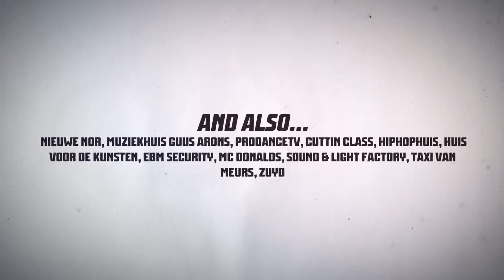IBE 2013 - Locking Battle 1/2 - Bana vs Shay